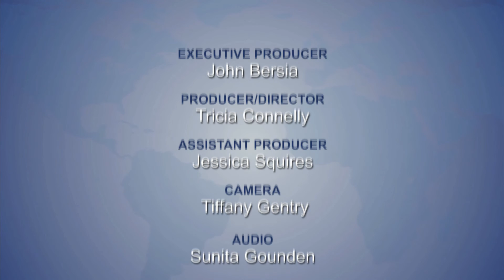Global Perspectives: Kevin Bales - Contemporary Slavery Research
Kevin Bales, Professor of Contemporary Slavery at the University of Nottingham, discusses the problem of slavery in the 21st century and his research effort to figure out the exact numbers of people in slavery.